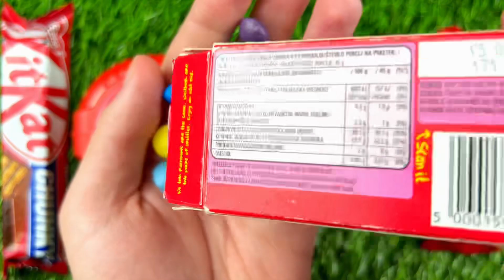Satisfying Video | Lollipops and Sweets ASMROpening - Yummy Rainbow Candy Lollipops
🍭Hi, I really like chocolate and chocolate eggs. I unpack kinder surprises and candy every day.